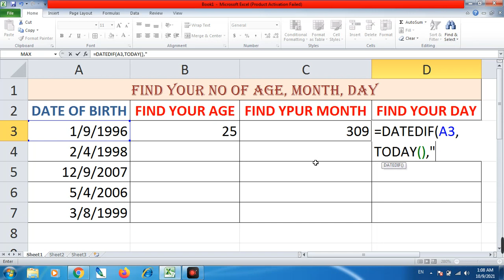अपनी DATE OF BIRTH से अपनी आज की AGE निकालें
आपकी उम्र क्या है ? आप कितने महीने के हो ? आप कितने दिन के हो ?
सारे सवालों का बस एक जवाब वो है  एक्सेल ट्रिक हमारे चैनल के साथ..